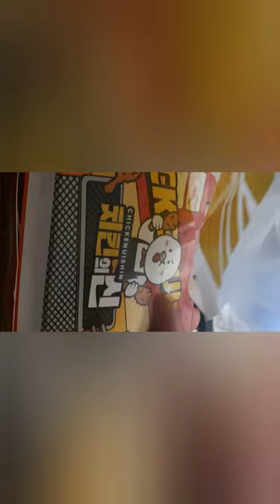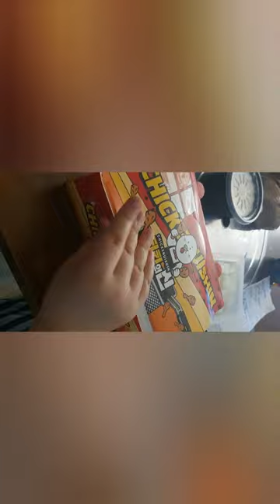나름 먹을만 한 치킨 집 / 치킨의 신